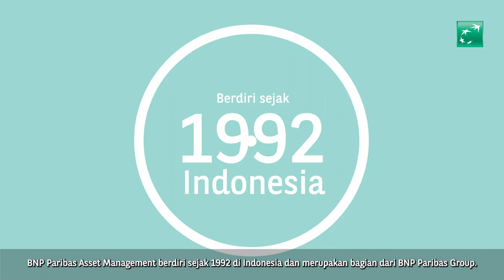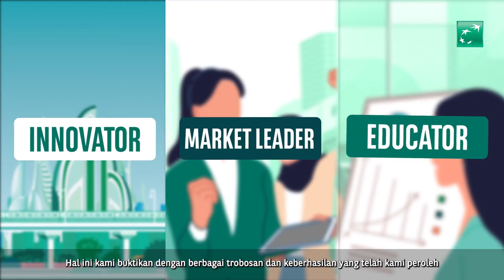BNP Paribas AM Indonesia – Company Profile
BNP Paribas Asset Management merupakan perusahaan manajer investasi yang berdiri sejak 1992 di Indonesia dan merupakan bagian dari BNP Paribas Group.

Dengan menggabungkan keahlian lokal dengan pengetahuan global, kami berupaya memberikan solusi investasi yang jangka panjang yang berkelanjutan. Kami berkomitmen untuk menjadi innovator, market leader, dan educator di tengah dinamika dunia yang terus berubah.

Follow akun Twitter & Instagram kami @bnppam_id untuk informasi dan edukasi lainnya.

Seluruh informasi yang terkandung dalam video ini disajikan dengan benar. Apabila perlu, investor disarankan untuk meminta pendapat profesional sebelum mengambil keputusan berinvestasi. Kinerja masa lalu tidak serta-merta menjadi petunjuk untuk kinerja di masa mendatang, dan juga bukan merupakan perkiraan yang dibuat untuk memberikan indikasi tentang kinerja atau kecenderungannya di masa mendatang. Pendapat yang termuat dalam video ini merupakan pendapat dari Manajer Investasi untuk waktu tertentu dan dapat berubah sewaktu-waktu tanpa pemberitahuan terlebih dahulu. PT. BNP Paribas AM tidak berkewajiban untuk memperbarui atau mengubah informasi atau pendapat yang disebutkan dalam video ini. Dengan memperhitungkan risiko ekonomi, risiko pasar, dan faktor risiko lainnya, tidak ada jaminan bahwa Reksa Dana ini akan mencapai tujuan investasinya. Investor mungkin tidak mendapatkan kembali nilai nominal atas investasi awal. Mohon mengacu pada Prospektus dan dokumen penawaran untuk informasi lebih lanjut (termasuk faktor-faktor risiko) mengenai Reksa Dana yang juga dapat diakses melalui situs PT.